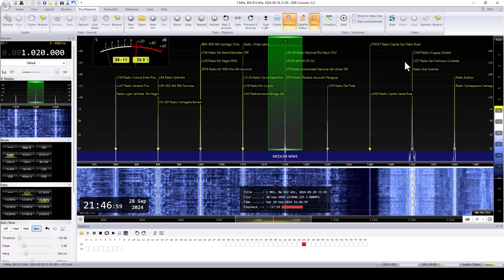LT10 Radio Universidad Nacional del Litoral Santa Fe 1020 Khz AM Escuchada en Marcos Buenos Aires.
QTH  Marcos Paz. Buenos Aires.
PW 10/5 KW
390 Km.
Receptor SdrConsole. Airspy HF Discovery
Antena.Cross Countrry Wireless Loop.
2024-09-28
00:45 UTC